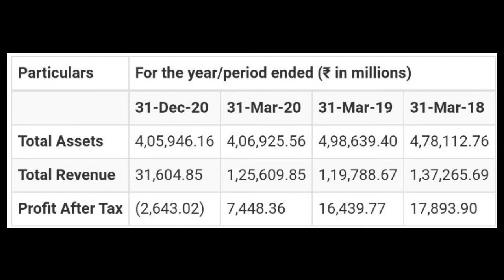Lodha group ipo,IPO details of Macrotech developers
The video is about lodha ipo..
In this video details of IPO of Lodha group is explained..